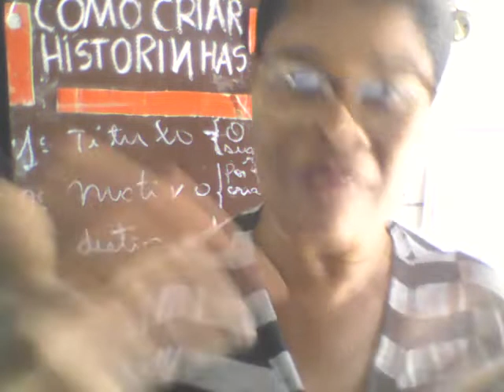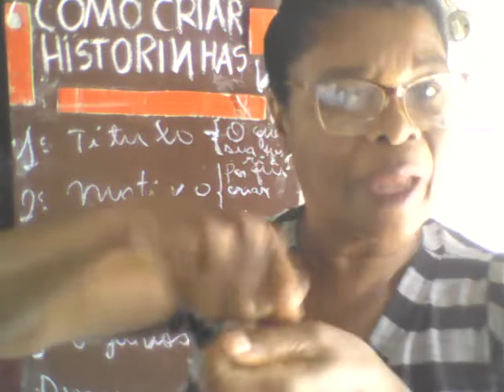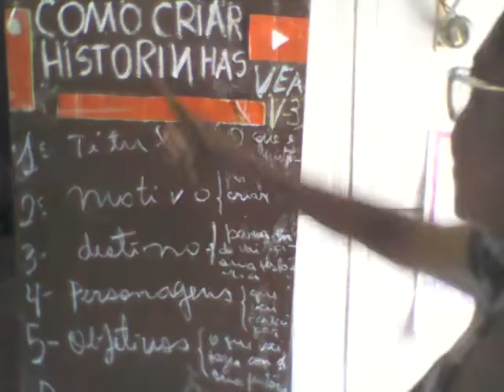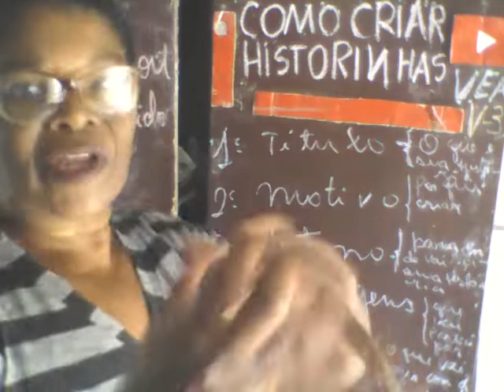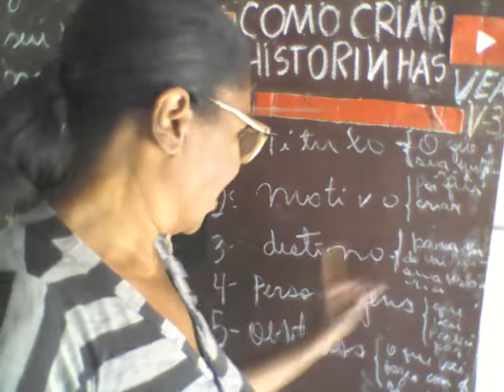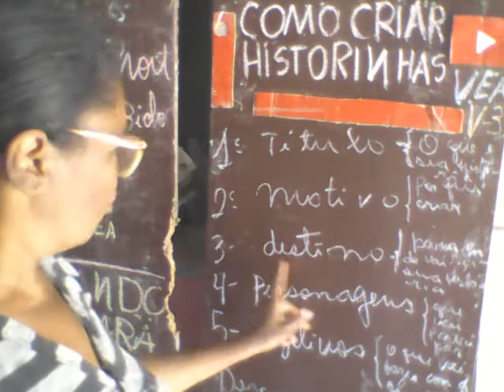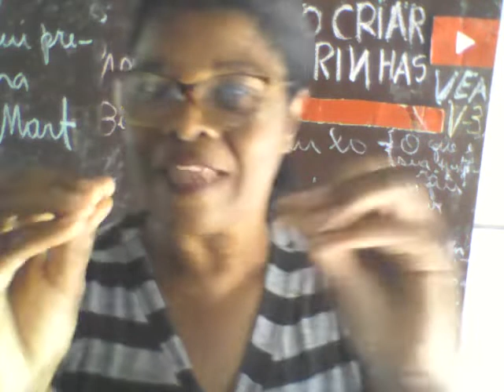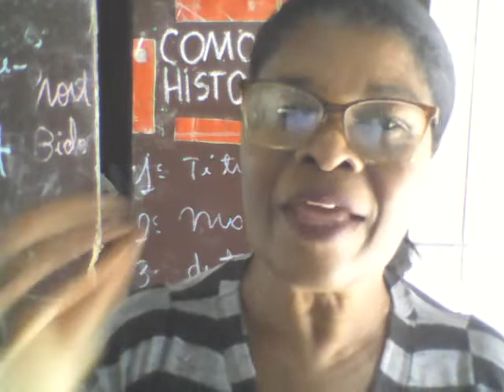COMO CRIAR HISTÒRINHAS E TRABALHAR NO YOUTUBE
Nestes vídeos vamos falar do dia dos estudantes e contar para você em 05 passos para criar historinhas e trabalhar de casa com um canal no YOUTUBE.
1-  Título, O que é a sua história e comemoração o dia dos estudantes.
2-  Motivo, Por que escrever ou criar uma história.
3- Destino, para onde vai a sua história.
4 - Personagens, quem vai está na sua história.
5 - Objetivos, qual o objetivo de sua criação da história.

Neste  vídeo  especial do dia os estudantes , que vamos falar o que você fazer para criar suas história. Os 5 passos a seguir e poder trabalhar de casa com o tema histórias, mesmo que não seja diretamente de educação, por que você pode falar de temas como abordamos no vídeo de hoje, que falamos de cabelos e contamos a histórias os estudantes que estão ajudando as pessoas ter saúde e auto estima com os cabelos cuidados e bonitos. vejam o vídeo e comente ai se gostaria de receber um link para ir ao artigo.